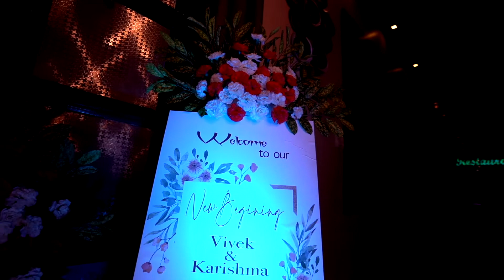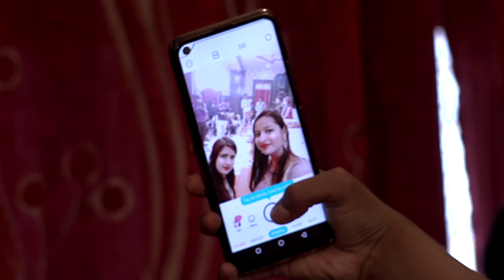Vivek & Karishma Engagement Ceremony | Full Video | 08-02-2021